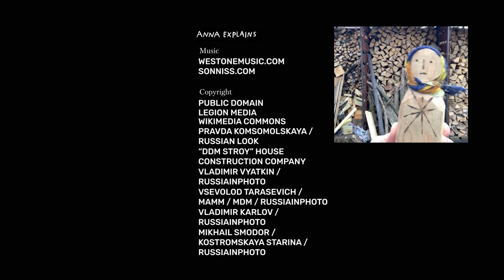Russian countryside: Anna's Russian summer house tour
Exploring Anna's Charming Summer House in the Russian Countryside

Anna’s summer house is a uniquely designed home, but it has all the dacha essentials: from the notorious collection of old clothes and books to the real Russian banya and oven. Our take: this tiny cottage has everything you might want when escaping the city buzz!

Photos of country houses are courtesy of “DDM Stroy” construction company